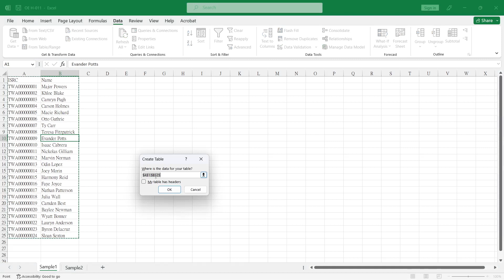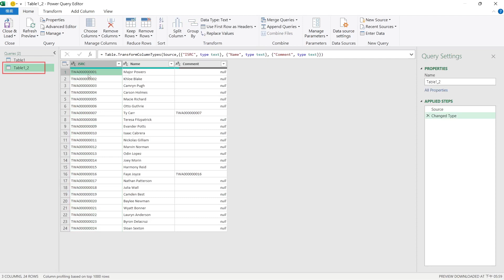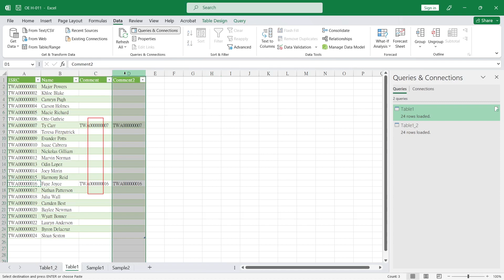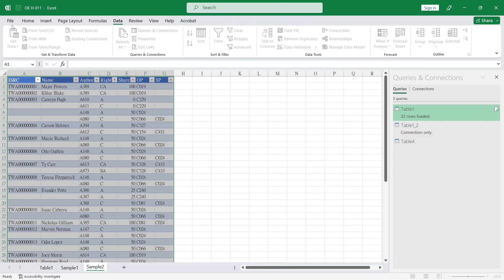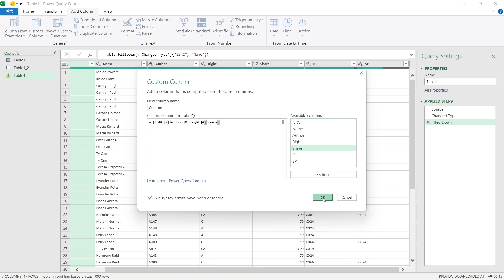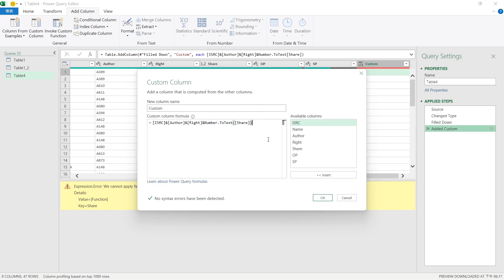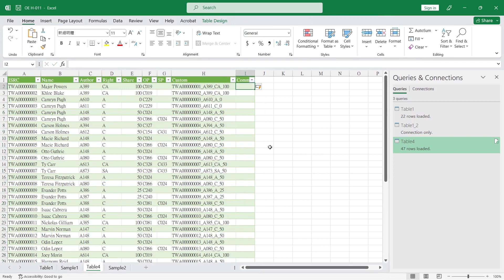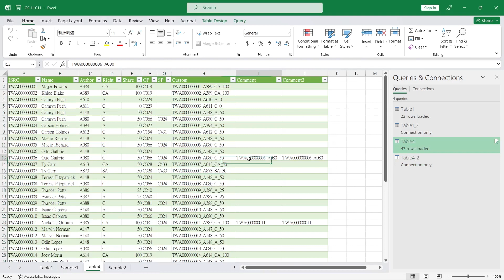Excel – Self Referencing - How to Merge a table to itself? (OE H-011 EN)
Want to add comment to the table generated by Power Query, but worried that the change of the table will affect the position of the comment .
Use self-reference to solve your problem.

Chapter
00:00 Intro
00:38 Sample 1
03:29 Sample 2
04:34 Make a unique value